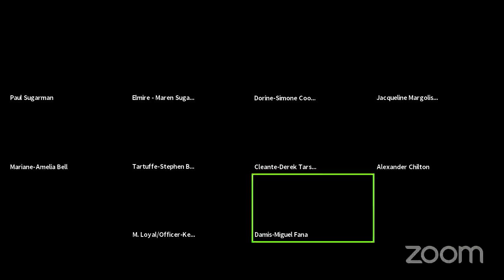Tartuffe by Molière Molière RDV/Instant Shakespeare Company Free Reading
Tartuffe by Moliere
Playmaster Simone Coonrod
Tartuffe: Stephen Brown
Elmire: Meran Sugarman
Orgon: Angus Hepburn
Madame Pernelle: Jackie Margolis
Cleante: Derek Tarson
Damis: Miguel Fana
Mariane: Amelia Bell
Valere: Alexander Chilton
M Loyal et Police Officer: Ken Wayne
Dorine: Simone Coonrod